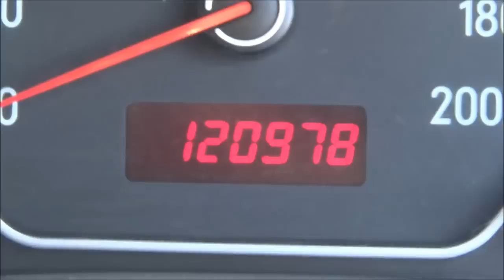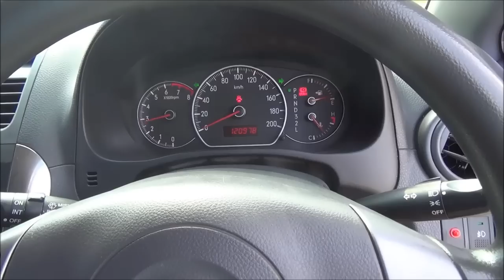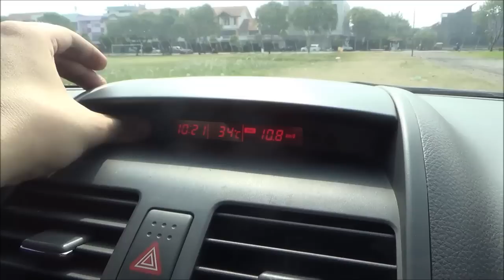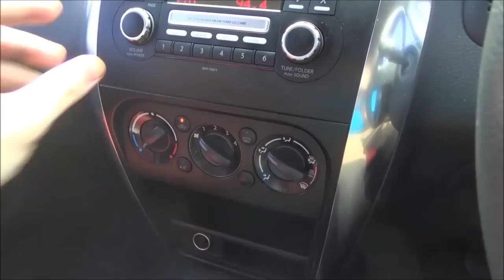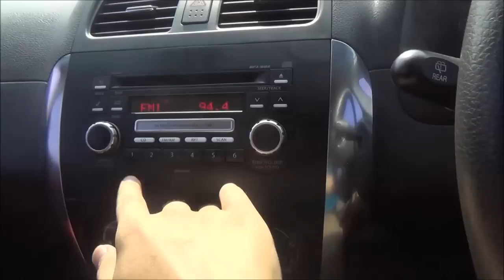2009 Suzuki SX4 Automatic. Start Up & In Depth Review